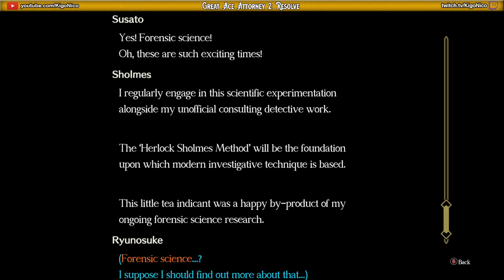"Unintended" Wall Humping - Great Ace Attorney Resolve #5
We go and point fingers while screaming to advance the game state!
Video from my stream!

Chapters:
0:00 - Stream Start
9:40 - Stream